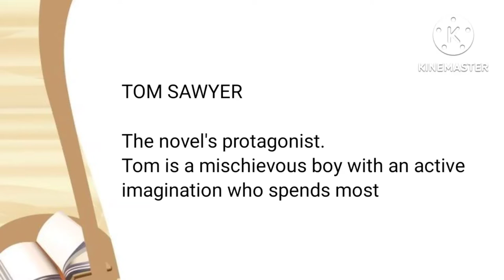Integrated Assessment - Character Portrayal (Tom Sawyer)